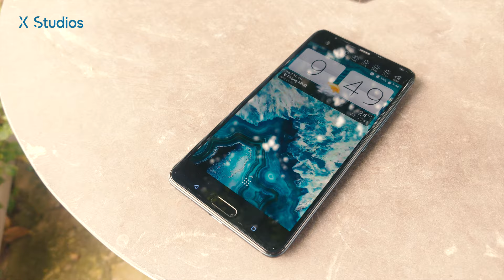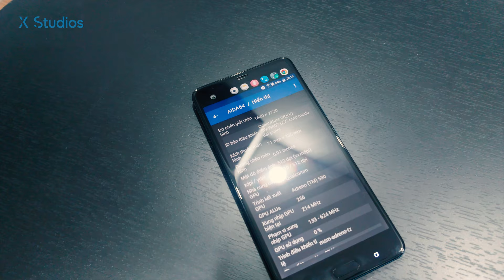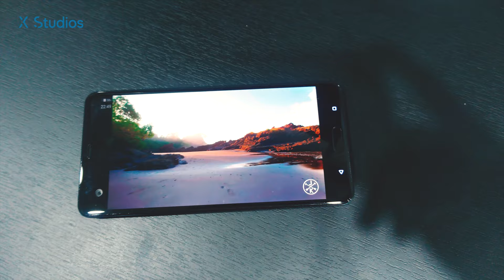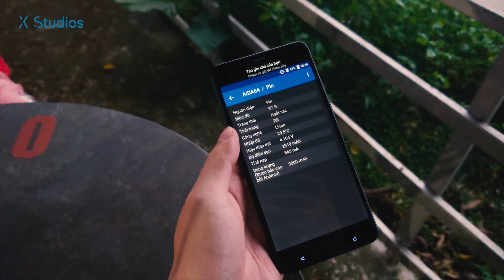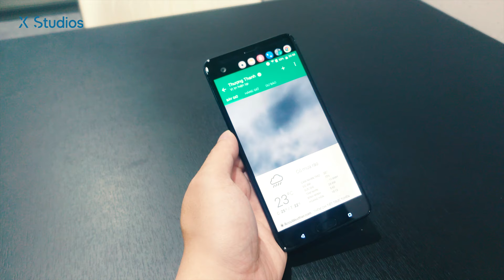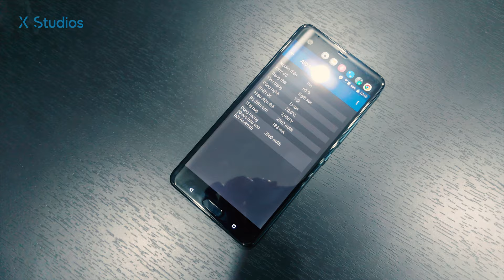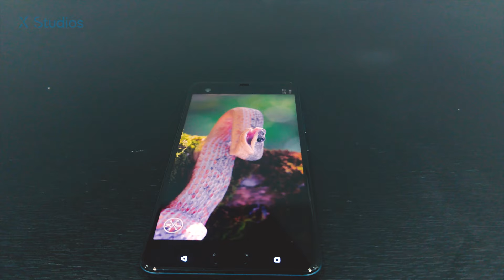Look back HTC U Ultra năm 2024 - 1 củ, 2 màn hình, nhạc hay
📱lookback reviews đánh giá chiêc HTC U Ultra có giá loanh quanh 1 củ khoai tại

►Nhập mã NHAKHOX69 giảm tới 1 triệu đồng

© Copyright by Thanh Hung Mobilephone Co., Ltd